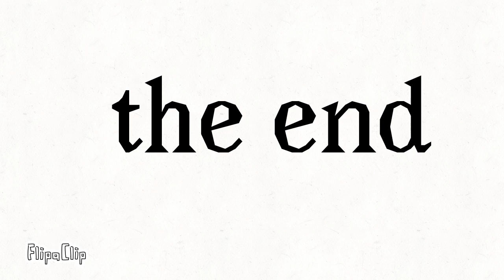What's the problem? (Bee Swarm Simulator)